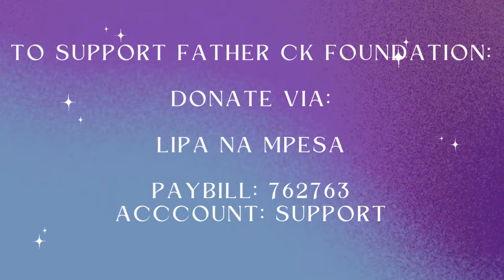WEDNESDAY DEVOTION & PRAYER